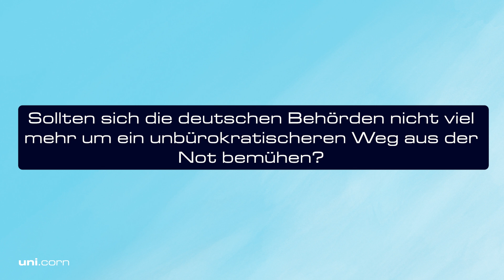Vom Erdbeben zum sicheren Visum – ein langer Weg | uni.corn kommentiert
Das Erdbeben am 6. Februar 2023 traf die Grenzregion zwischen der Türkei und Syrien mit voller Wucht. Mehrere Millionen Wohnungslose kämpfen um ihre Lebensgrundlage. Währenddessen hält in Syrien der Bürgerkrieg an, unter dem die Menschen bereits seit Jahren leiden.
Wir schauen uns an, mit welchen Hürden die Menschen in Syrien und der Türkei zu kämpfen haben.
Vor welchen Herausforderungen stehen sie?
Wie sieht der Weg zu einem Visum in Deutschland genau aus?

uni.corn ist ein Projekt der Freien Universität Berlin in Zusammenarbeit mit dem Medieninnovationszentrum Babelsberg.

Medienpartner ist ALEX Berlin.